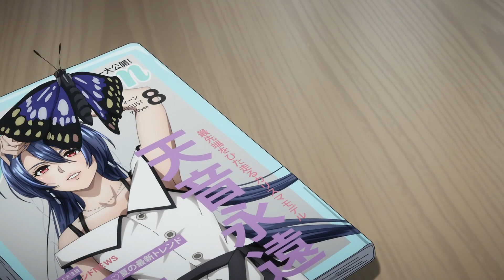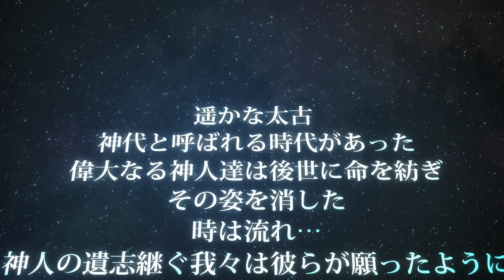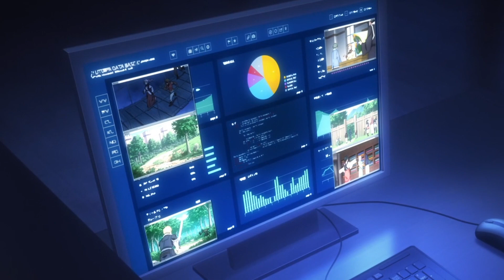First Look | Shangri-La Frontier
The narrative unfolds in a future era, where traditional display screen games are labeled as retro, contrasting with the ubiquitous presence of full-dive VR games. This surge in popularity has given rise to a plethora of subpar games, aptly named "trash games," plagued by rushed development, glitches, and outdated systems incapable of keeping pace with advanced visual technology.

Rakuro Hizutome, known by the moniker Sunraku, stands out as a "trash game hunter." Despite the often embarrassing nature of these games, he takes pride in mastering them, exploiting their glitches to overcome even the most challenging obstacles. Having successfully conquered the oversized "Faeria Chronicle Online" trash game, Rakuro finds himself grappling with burnout.

Upon the recommendation of the proprietor of his preferred game emporium, "RockRoll," Rakuro acquires "Shangri-La Frontier," a best-selling and top-notch full-dive VR game boasting 30 million registered players. Immersed in the virtual realm as Sunraku, he leverages his expertise as a trash game aficionado to navigate the challenges of Shangri-La Frontier, utilizing acquired skills to progress through the game.